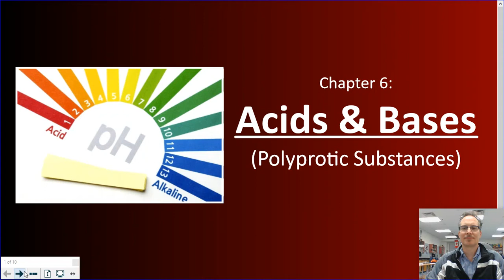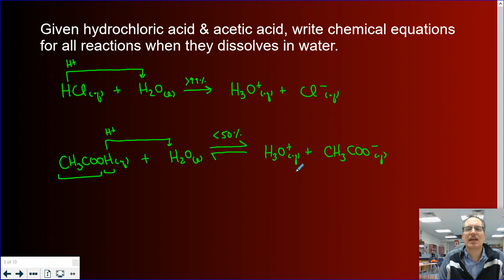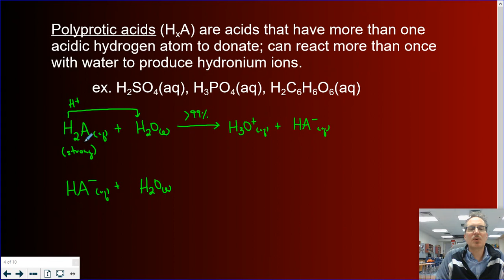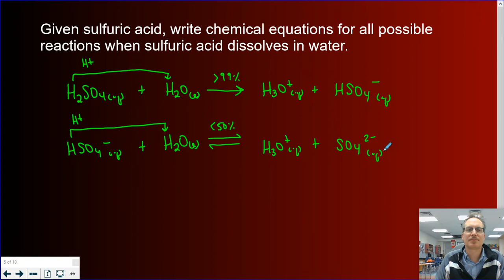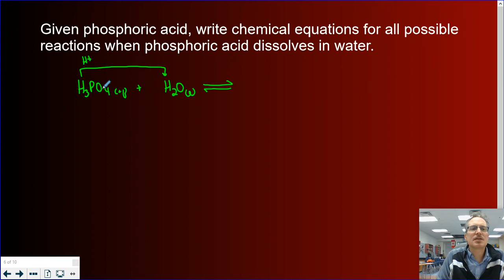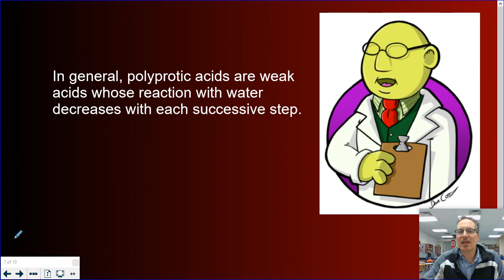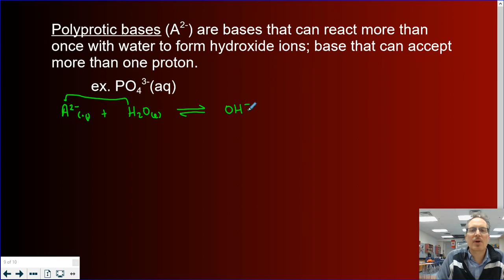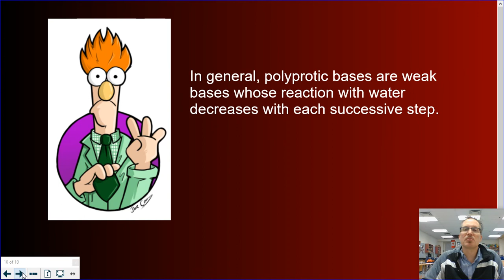Polyprotic Substances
Video explaining monoprotic/polyprotic acids and how their ionization changes based on the number of protons donated. This also includes the same discussion for monoprotic/polyprotic bases.